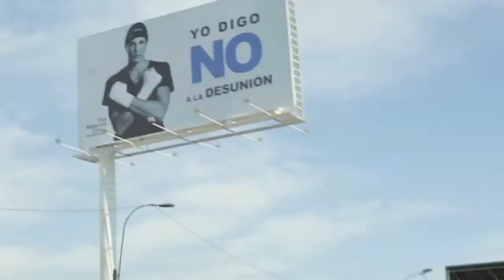Cumbia | Campaña por el NO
Campaña del NO - Susana Villaran - Revocatória da Prefeitura de Lima - 2013